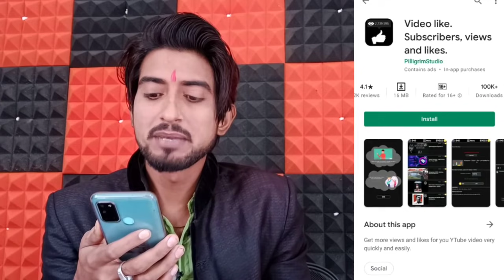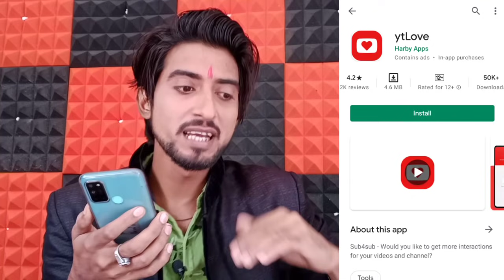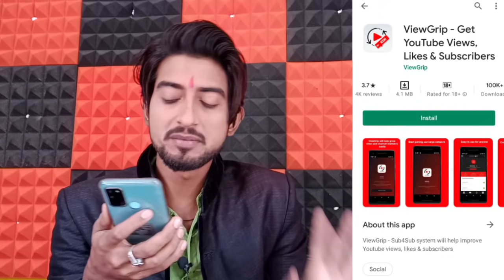Top 5 YouTube Subscriber App- 2 Din Me 1800 Subs🔥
MY ACCESSORIES 👇👇👇👇👇👇👇
         ये मैं उपयोग करता हु सब अच्छा है

My Mic

MY Background

My Tripod

Youtube tSirt

Aur hain Apni gf ka dhyan rakhna☹️😜😛